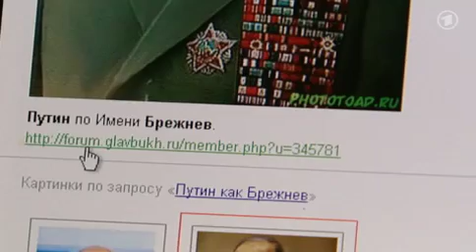Russland_ Putin forever